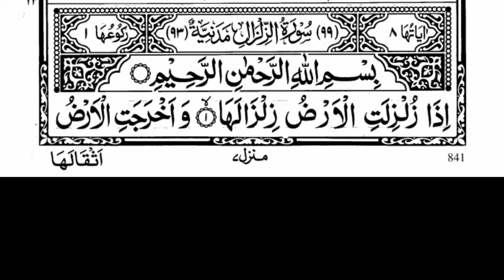Surah Az-Zalzalah | By Sheikh Yasser Al Dossary | Full With Arabic Text HD 720 | 99-سورۃالزلزلۃ